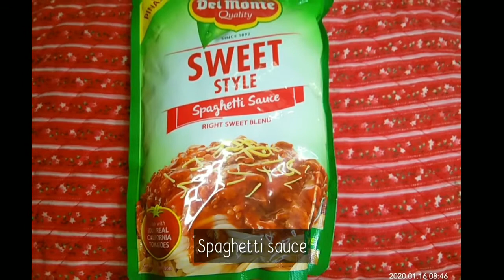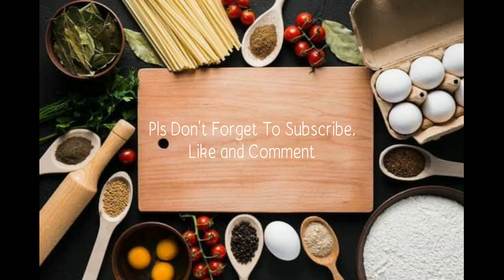SWEET SPAGHETTI ALA JOLLYBEE PINOY RECIPE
500 grams sweet spaghetti sauce
400 grams spaghetti pasta (cooked in aldente)
6 pcs hotdog sliced
220 grams corn beef
1 chopped white onion
4 cloves minced garlic
1 chooped carrots
1 chooped red bellpepper
Cheese for toppings (optional)
Ground black pepper and salt to taste
1 tbsp margarine or butter

Instructions
1. Cook spaghetti noodles according to package instructions snd set aside.

2. Place the garlic, onion, and margarine in a pan. Saute until soft and fragrant.

3. Add red bell pepper saute and also carrots

4. Add sliced hotdog and cornbeef let it brown and stir to combine.

5. Pour in spaghetti sauce to the meat. Simmer the mixture for 5 - 10 mins. Add salt and ground black pepper and stir until incorporated.

6. Combine the noodles and the sauce in a large pot or mixing bowl. Top with grated cheese (optional)

*The amount of sauce,salt and ground black pepper is according to my taste preference.

Happy Cooking

Happy Jolly Day
Homemade is made of love
Live,Love and Cook